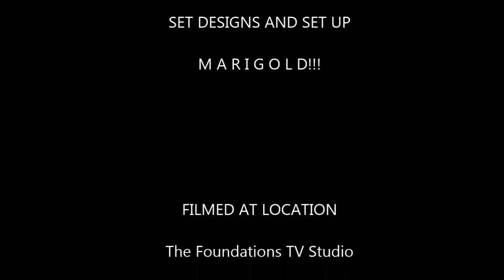In conversation with Sunayana Kachroo - a must watch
Sunayana Kachroo is a poetess and an author. Her poetry touches hearts and souls and her book "Beyond Time" is a fantastic collection of poems and related pictures. It was a pleasure to interview her and listen to her recite her poetry that has been sung by famous singers like Jasraj Joshi and Hrishikesh Ranade